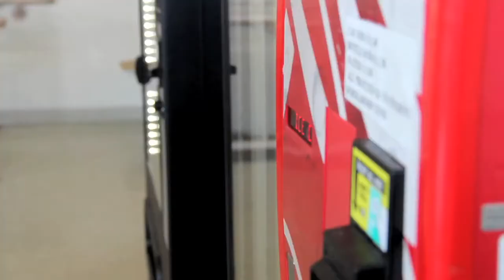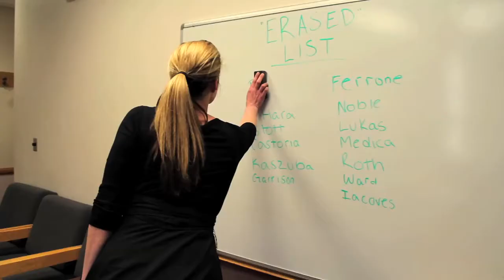Best Editing Southern Regional's Dan O'Hara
Southern Regionals submission into the New Jersey High School Film Challenge.

Directed by Dan O'Hara

Won for Best Editing
Challenge Description: Teams of five were given five days to complete a short film based on the title "Erased" The short must include the name Casey Phillips and use the prop of an eraser.